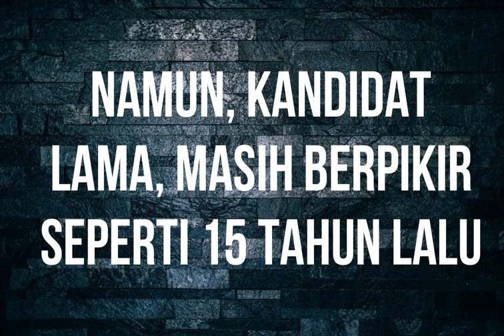MASIH PERLUKAH KAMPANYE???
MASIH PERLUKAH KAMPANYE : pembahasan tentang perkembangan politik saat ini, terutama terkait pemilihan kepala daerah yang akan dilaksanakan pada Desember 2020 mendatang
kampanye politik